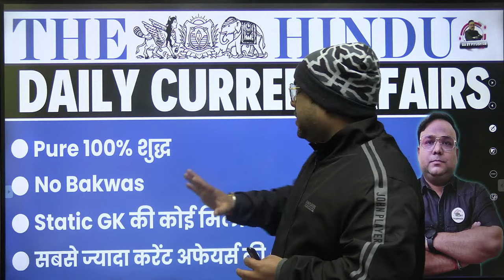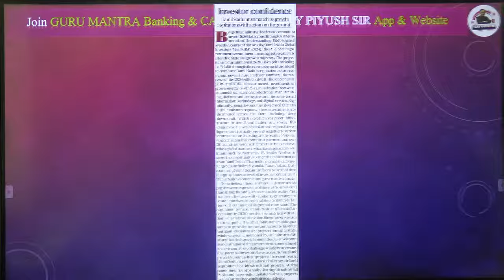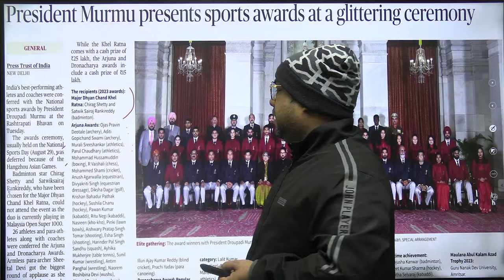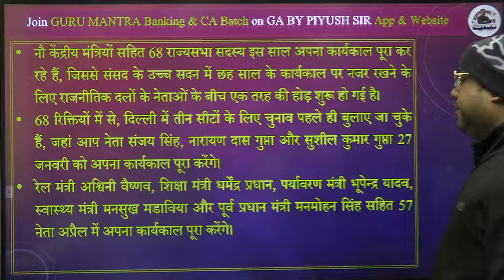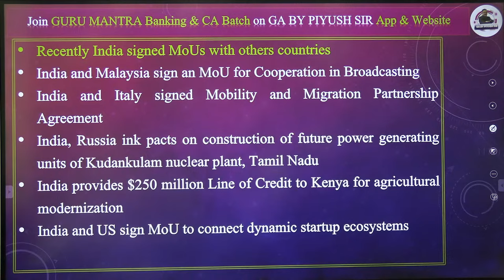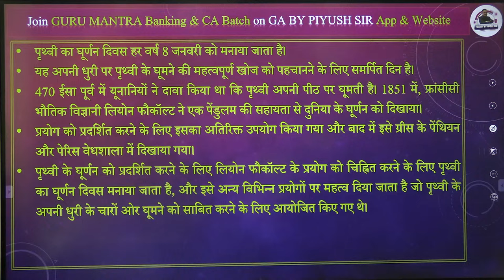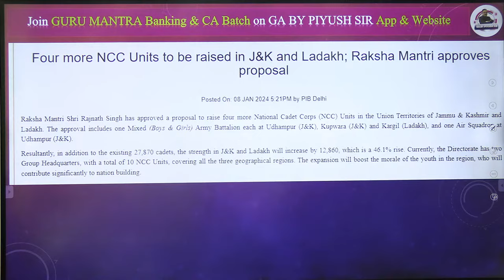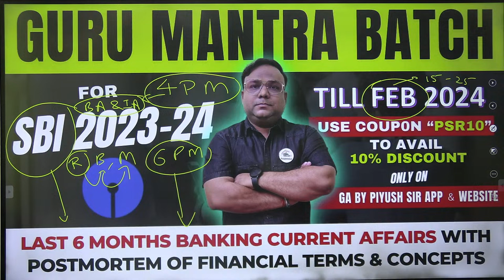10 January 2024 Current Affairs | The Hindu Newspaper | Daily Current Affairs | GA By Piyush Sir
10 January 2024 Current Affairs | The Hindu Newspaper | Daily Current Affairs | GA By Piyush Sir
In this video, 𝗣𝗶𝘆𝘂𝘀𝗵 𝗦𝗶𝗿 will provide you comprehensive "𝗗𝗮𝗶𝗹𝘆 𝗡𝗲𝘄𝘀 𝗔𝗻𝗮𝗹𝘆𝘀𝗶𝘀" for the 10 January 2024 date. From politics to Economy, from international affairs to science and technology, I'll be providing you with the latest and most important news from around the world. This Session is beneficial for all banking Exams ( SBI PO MAINS , SBI CLERK MAINS, RBI ASSISTANT, IBPS PO/ CLERK, SBI PO/CLERK, SBI CBO, RRB PO/CLERK, UIIC and IDBI, SSC GD, SSC EXAMS I) and other competitive exams.

                                    🥳🏆🎖️ LAUNCHING  🔮🎉🎊🔥
 Guru Mantra Foundation to Advance Combo Batch 🏆 गुरु मंत्र बैच

▶ In This Batch You Will Get 2 Classes
▶ 4 PM : Updated Banking Awareness Concept Classes Chapter Wise n Topic Wise

▶ 6 PM : Last 6 Months Banking Current Affairs Classes with Financial Terms Postmortem

✍ BANK 👑 KING MAHAPACK SUBSCRIPTION for 1 Year (12 Months) 🎉  is Available Now on Website and App Also

✍️ Link to Download GA BY PIYUSH SIR APP From Google Play Store :-

2️⃣Guru Dakshina Batch 🏆 IBPS PO MAINS 2023🏆 गुरु दक्षिणा बैच
3️⃣ The Bank 👑King Batch 🏆 RRB PO Interview 2023 🏆 गुरु मंत्र बैच
🛑Link to Download "𝗚𝗔 𝗕𝗬 𝗣𝗜𝗬𝗨𝗦𝗛 𝗦𝗜𝗥" APP

➡️ BANKING & FINANCIAL AWARENESS & Economics Full Free Course on YOUTUBE | CONCEPT CLASS CHAPTER WISE BASIC BATCH | GAME CHANGER FREE BATCH :-

🔴 Live Sessions
📝 Exams Discussion
🖊 Free Mock Test
🌍  Latest Updates